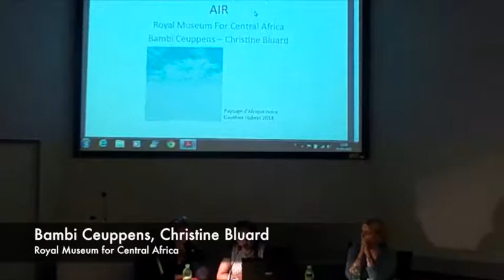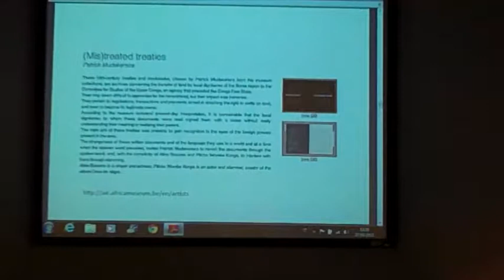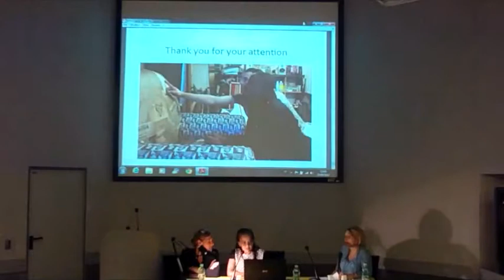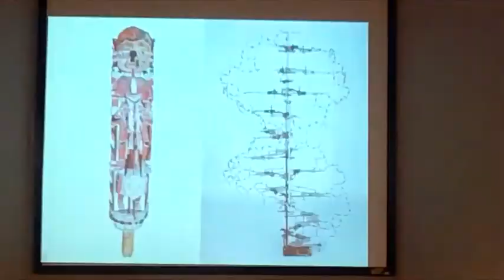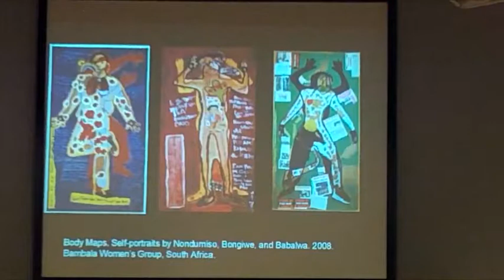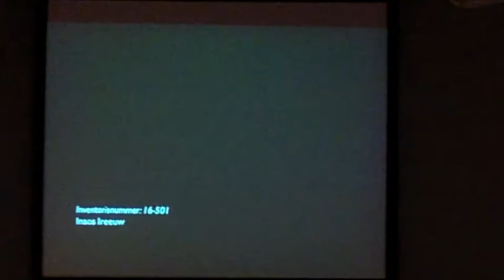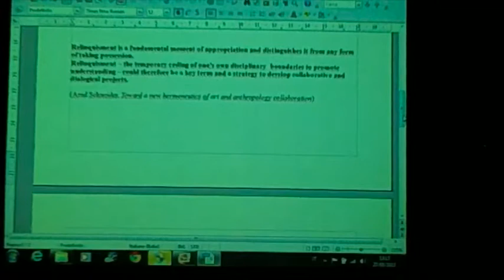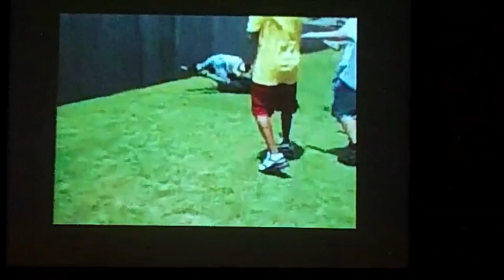SWICH PROJECT - part 7/8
Thematic workshop
Engaging the Senses / Creative Dialogue

Visual Arts, Performing Arts & Museums.
Visions and Experiences
26-27 May 2015

27 maggio

Moderatore, Loretta Paderni, curatore sezione Asia, Museo Pigorini

Tavola rotonda Residences and Creative Dialogue
Rappresentanti dei musei partner, artisti, curatori e studiosi

Chiusura dei lavori

Il workshop si inserisce all’interno del progetto europeo SWICH - Sharing a World of Inclusion, Creativity and Heritage. Ethnography, Museums of World Culture and New Citizenship in Europe sostenuto dal Programma «Europa Creativa» 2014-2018 dell’Unione Europea.
Il workshop, focalizzato sul dialogo tra artisti e curatori nei processi di rappresentazione delle culture, è stato un’occasione di discussione e confronto tra pratiche di collaborazione sviluppate in differenti tipologie di musei.

Nell’ambito del progetto SWICH – Sharing a World of Inclusion, Creativity and Heritage, dieci musei europei stanno riflettendo sul ruolo dei musei etnografici di fronte alle trasformazioni della società europea. Il progetto (novembre 2014 - settembre 2018) prevede diverse attività tra cui residenze d’artisti, mostre collaborative, workshop e convegni. Swich è la naturale continuazione di precedenti progetti europei in cui il Museo Pigorini ha attivamente partecipato in qualità di partner e capofila: Ethnography Museums and World Cultures (RIME) e Réseau européen des Associations de Diasporas & Musées d’Ethnographie READ-ME I & II, incentrati sul futuro dei musei etnografici e sulle pratiche di collaborazione tra musei e diaspore.
La finalità del progetto è potenziare il ruolo e incrementare la visibilità dei musei etnografici come centri di incontro culturale, di dialogo aperto, di creazione innovativa, di conoscenza e collaborazione nazionale e internazionale.